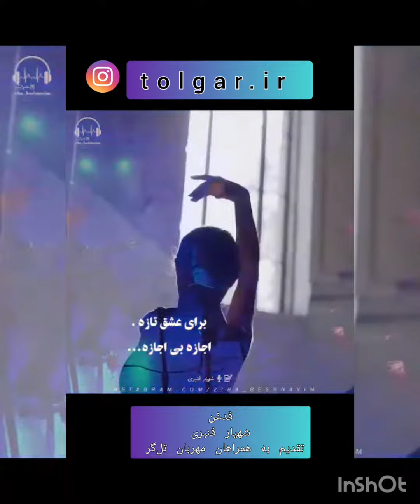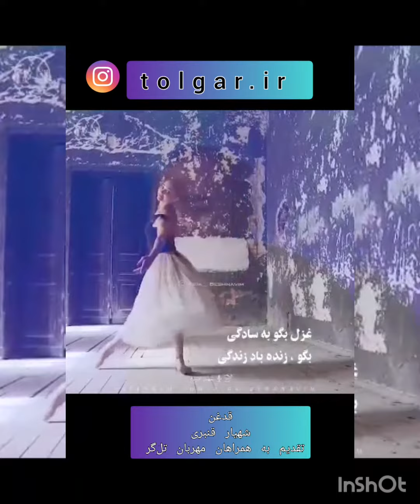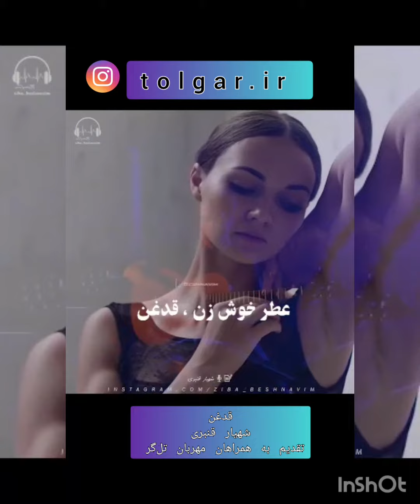3 February 2021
آهنگ قدغن شهیاد قنبری
Shahyad ghanbari ghadghan